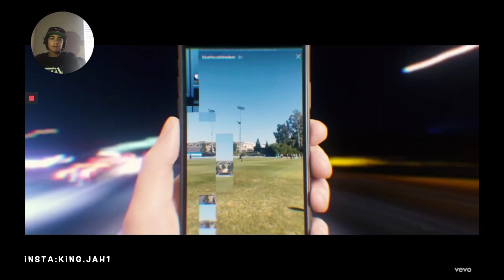Blueface - Respect my cryppin' ft Snoop Dogg [Reaction]